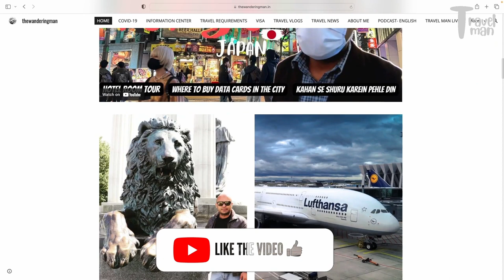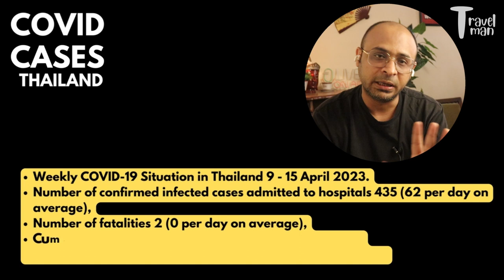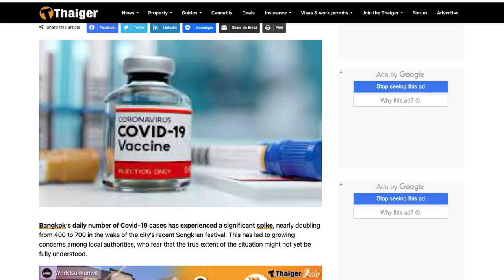CURRENT SITUATION IN THAILAND | THAILAND TRAVEL UPDATE | THAILAND NEWS | APRIL 23, 2023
InternationalTravel TravelGuides TravelExperiences travelmantoday CURRENT SITUATION IN THAILAND | THAILAND TRAVEL UPDATE | THAILAND NEWS | APRIL 23, 2023

 In this video, we will talk about the current situation in Thailand and the updates and developments we saw this week.

CHAPTERS:
0:00 START
01:13 COVID CASES THAILAND- NEW UPDATE
03:36 WEATHER IN THAILAND
07:20 TOURISM UPDATE THAILAND APRIL 23, 2O23

PATTAYA
Pattayarak Health Unit-Near Seafood Market Naklua

Krabi Nakharin International Hospital- 4000 THB

RESOURCES: INSURANCE FOR INDIANS

RESOURCES:- AFFORDABLE RT-PCR OPTIONS IN THAILAND

BANGKOK:
Floor 3, Building 2, The Racquet Club, Sukhumvit 49/9, Khlong Tan Nuea, Watthana, Bangkok 10110

OPENING HOURS
MON–SUN : 7:00 – 19:00

12. Follow my Thailand Travel vlogs

1. Follow my new Youtube shorts channel for 60-second travel updates
4. Follow my Thailand Travel vlogs

how is tourism in thailand
Thailand tour
Trip to Thailand from India
How can I go to Thailand from India?
Is Thailand accepting Indian tourists?
Where can Indians travel right now?
Is Thai visa-free for Indians?
Thailand visa 2021
Thai visa
phuke tourism
phuket tourism development
is phuket open for tourists
phuket tourism for indian
phuket tourism from India
phuket government tourism
phuket open to tourism

Thanks,
Aseem